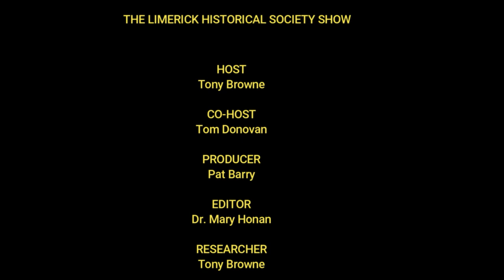The Limerick Historical Society Show ep.8 - Tony Browne & Tom Donovan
Here is Ep. 8 of The Limerick Historical Society Show with Tony  Browne and co-host Tom Donovan.  It's free. We need to build up our subscribers and could do with your  help. Let's get us to 1000.  Tony Browne is a well-known Limerick local historian, founder of The  Limerick Historical Society and a consultant for the U.S. version of the  hit tv series Who do you Think you Are.

For many years Tony had his own  hugely successful radio show here in the Medieval city of Limerick and  we are fortunate that both he and Tom have been with LíR Media.tv from its  inception. Tom is also a renowned Limerick historian and a fellow stalwart of The Limerick Historical Society; and, together they make a fantastic team.

Tom is also a renowned Limerick historian, author and a fellow stalwart of The Limerick Historical Society. Together they make a fantastic team.